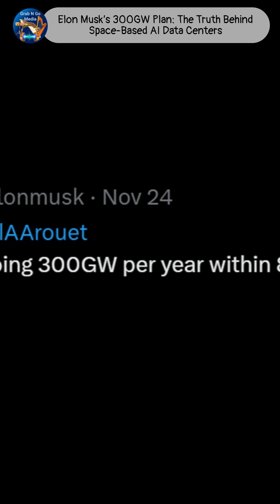Elon Musk’s 300GW Plan: The Truth Behind Space-Based AI Data Centers